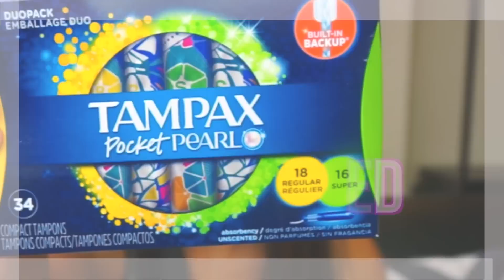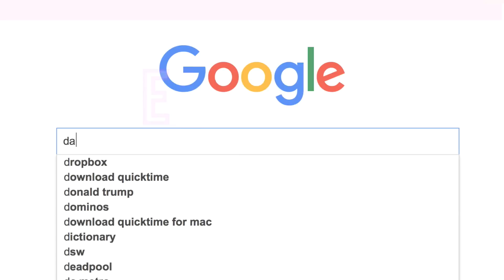WORKING OUT ON YOUR PERIOD?! || 7 TIPS!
In this video, I talk to you guys about something some of us (ladies) cannot avoid - Periods. But what about if you hit the gym frequently, or just over all love to be active? I share 7 tips that have worked for me during that time of the month and how you can still be as active as possible!

I M P O R T A N T   T H I N G S

Are you a Millennial who needs financial guidance and help?
You need to check out this site!!

F O L L O W M E !
-- Canon 70d
-- Sony a5100
-- Final Cut Pro X
P U R C H A S E + D I S C O U N T C O D E S
-- Instacart $10 Delivery: JMARIE28821
-- PostMates $10 Delivery Credit: CHXXL
-- Lyft $20 OFF using: JOANNA975
-- Uber $15 off for NEW users: UBERUBERROO